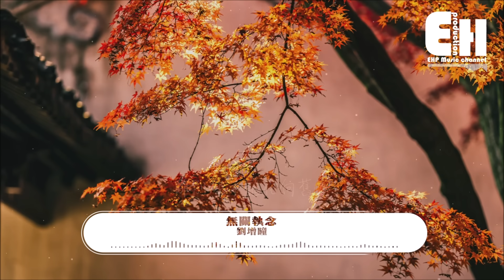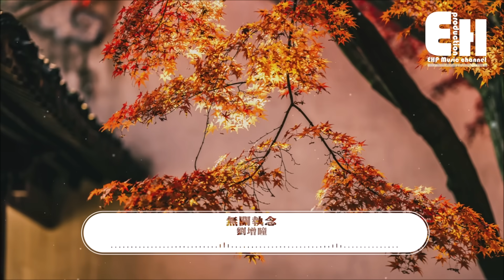劉增瞳 - 無關執念『竟是我一生眷戀 不捨的從前，提筆風霜無關執念。』【動態歌詞Lyrics】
❖微信公眾號：ehpmusicchannel
❖歌詞在下面❖

演唱：劉增瞳
作詞：煙花瀑布
作曲：莫卿
混音：盧曉武
出品：王婷婷
封面設計：夢瑤
出品公司：啟韻文化

亭台花落月下人不見
越發的遙遠不過是流年
蔓草塵煙別陽關
我聽見誓言等你依然

樓閣燈影你曾留詩篇
以深情落款為我許永遠
穿堂風雨過雲窗前
彈五十弦錦瑟因你斷

長亭外雪花紛亂 江上漁火寒
如你說過千遍 太美諾言
竟是我一生眷戀 不捨的從前
提筆風霜無關執念

離別那年飛花向舊園
斜陽下留我身影最孤單
小舟在煙波裡走遠
而五十弦空對月光彈

你是我展開畫卷  案邊的悵然
與你擦肩瞬間  燈火闌珊
而後在人海萬千  無聲的消散
笑我夢中都是遺憾

我是你惜別重山  遠去的柳岸
江風凜冽吹散  那些諾言

❖Original Photo by Jerry Wang